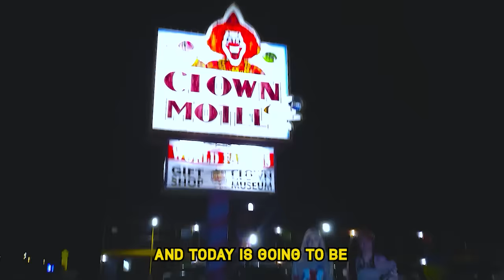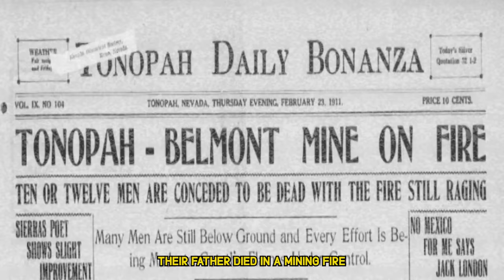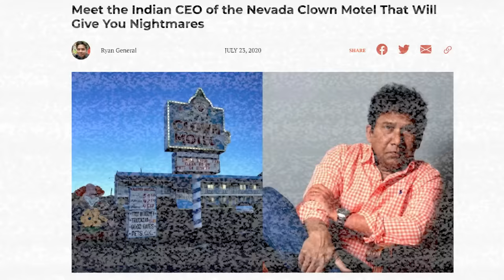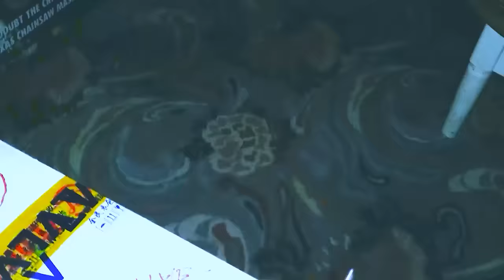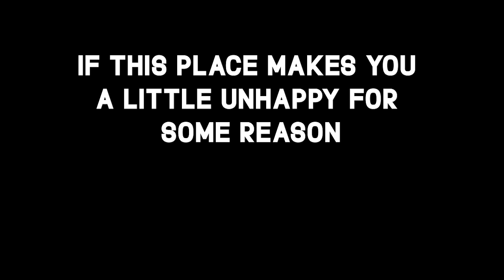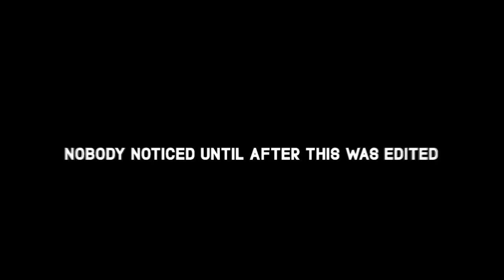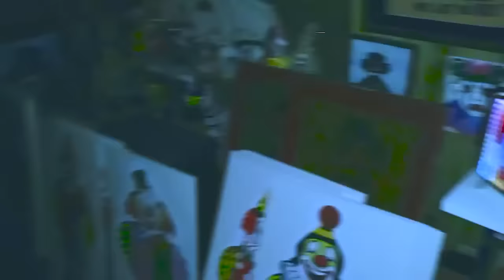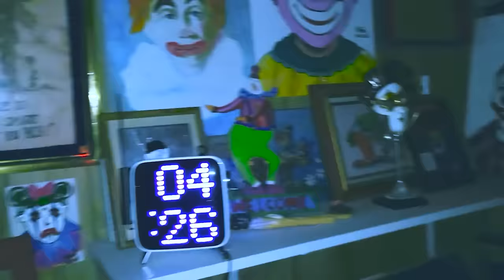a night in a HAUNTED CLOWN MOTEL with my friends...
alex takes the voice actors of "the squad" to join her on the scariest motel in america, The Clown Motel , known for its insane collection of clowns.
Together they go ghost hunting to figure out if this place is truly haunted as the hotel guests say...

this video includes my best friends @levieclair & @LyssyNoel